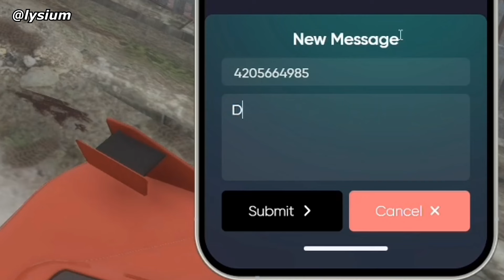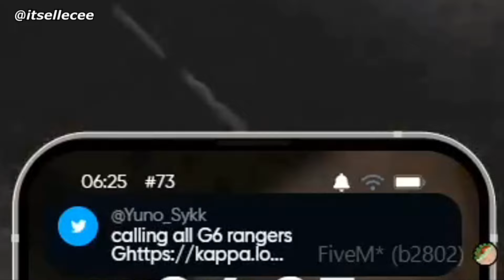Yuno Felt The Nostalgia As He Wakes Up Again in Los Santos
Yuno felt the nostalgia after waking up in Los Santos. They still remember him.

Timestamps:
00:00 Retrieving the Itali RSX
01:02 Driving the Itali RSX
01:56 Classic Scuffboi Yuno
02:55 Gamba Welfare Check
03:38 G6 is dedge
04:36 Streamers Reaction to Yuno Waking Up
05:47 That was nostalgic
06:04 Outro

PS. Gigi (Geega) wasn't streaming!